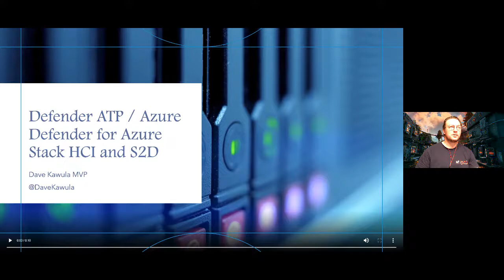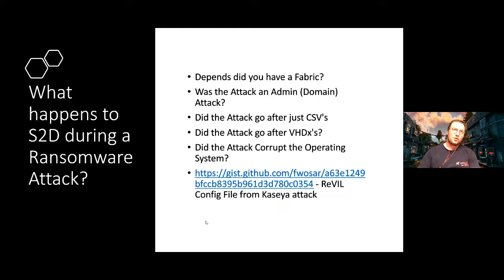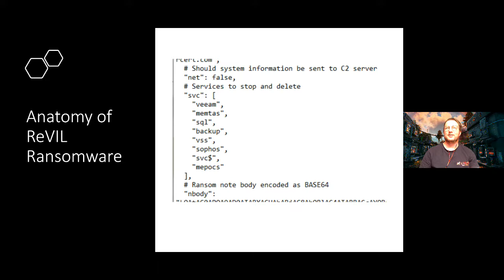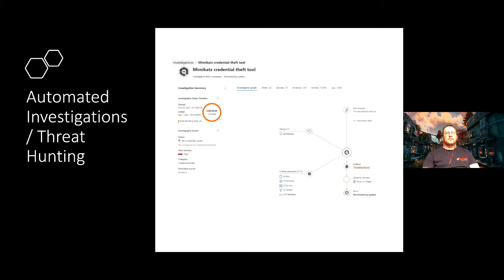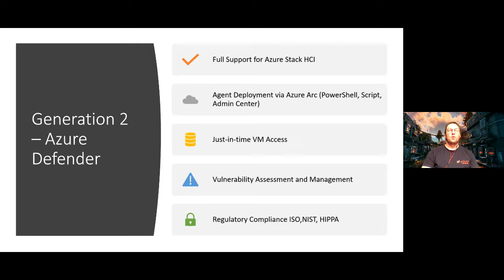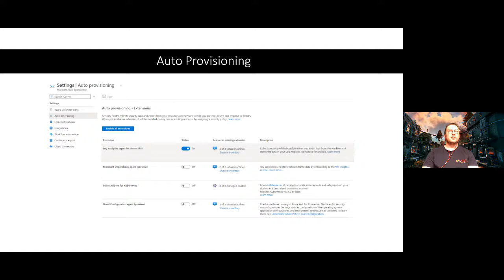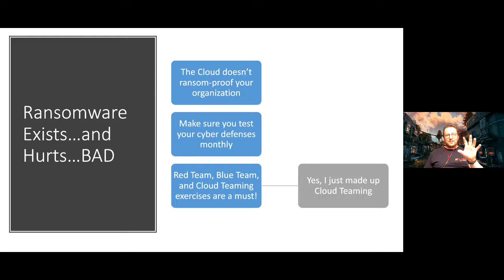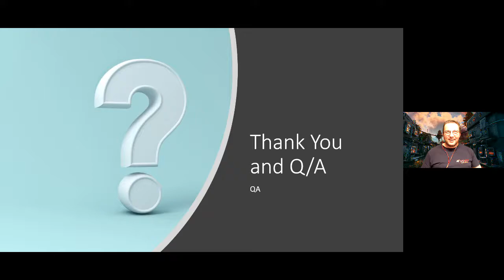Azure Stack HCI Days 2021 Session - Windows Defender Advanced Threat Protection for Azure Stack HCI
Presenter MVP Dave Kawula

Are you an Azure Stack HCI Fan? Well this session is for you as Dave will show how you can actively protect both your Host Servers and VM’s with the extended security provided by Defender Security Center and Windows Defender Advanced Threat Protection for Servers